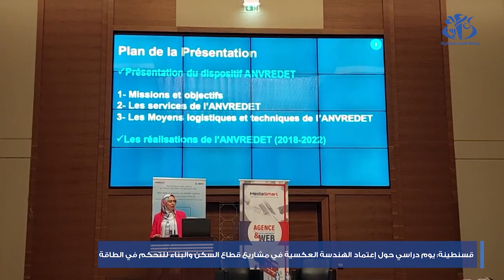قسنطينة: يوم دراسي حول إعتماد الهندسة العكسية في قطاع السكن للتحكم في الطاقة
قسنطينة (وأج)-  اجمع المشاركون في في اليوم الدراسي حول وطني على "تحديث تقنيات البناء و
نقل الطاقة "،على اهمية اعتماد الهندسة العكسية في مجال الإسكان والبناء بهدف التحكم في الطاقة.